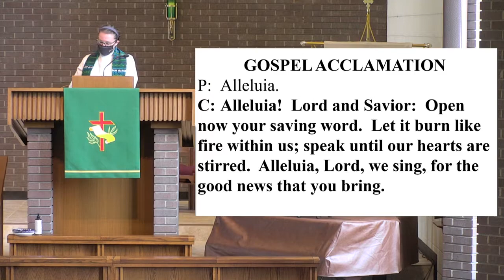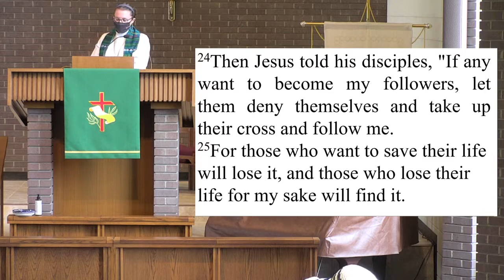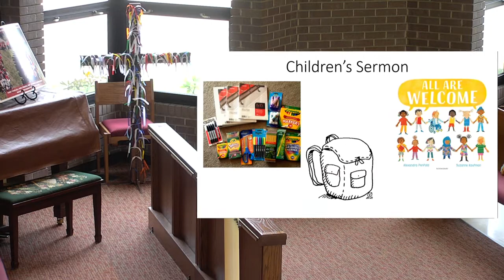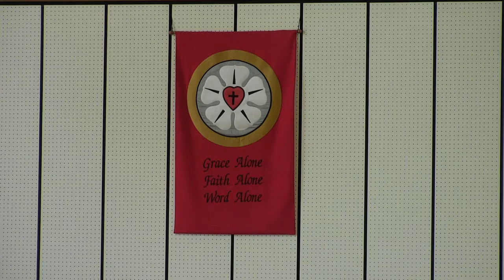8-30-2020 First Lutheran Church Sunday Sermon- 13th Sunday of Pentecost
The gospel this week centers on Jesus telling his disciples the true purpose of his ministry. Peter rebukes him, and is put in his place.